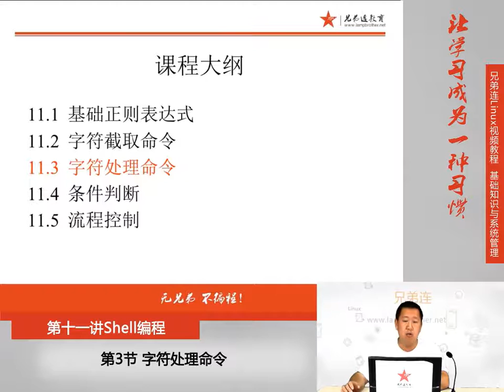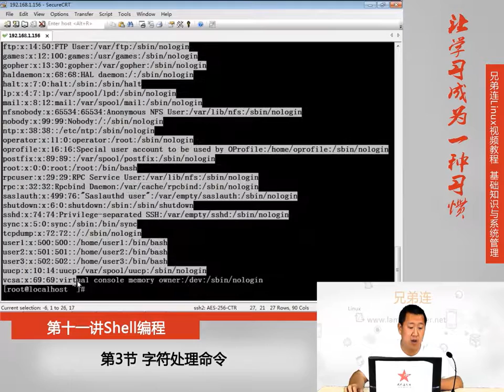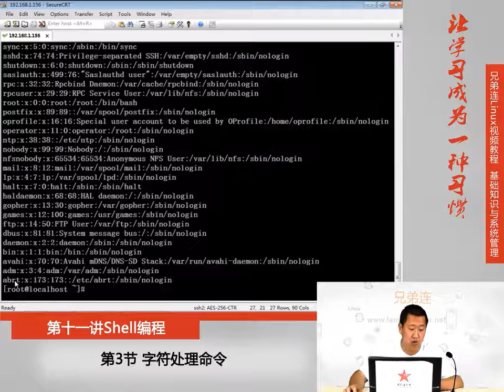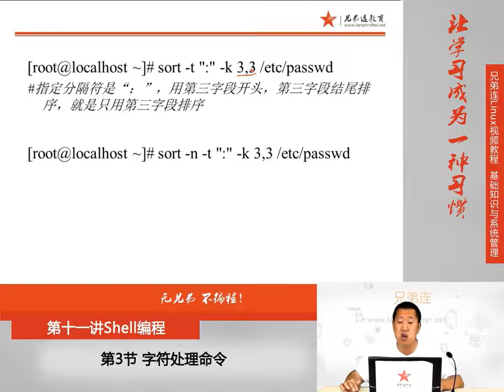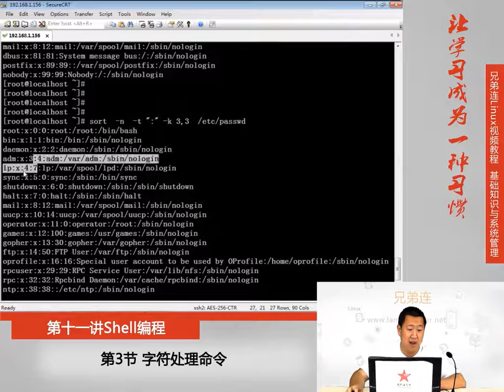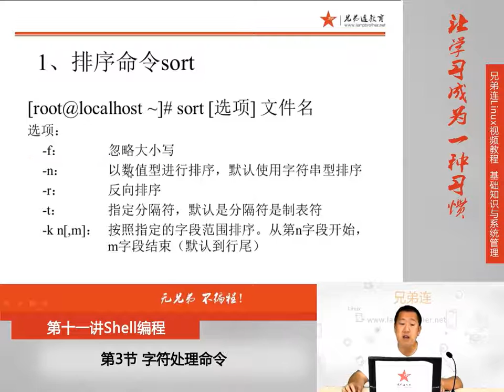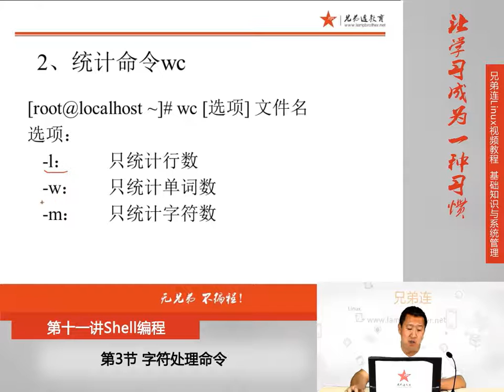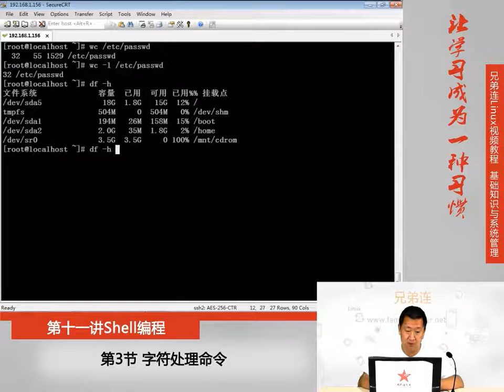11 3 Shell编程 字符处理命令